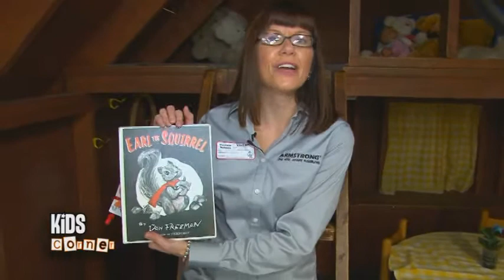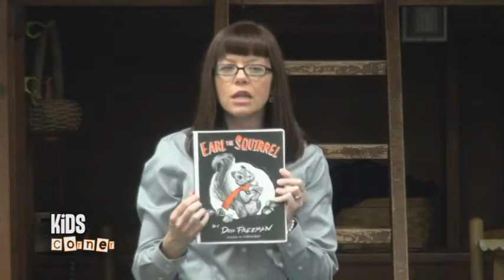Armstrong Local Programming: Kids Corner - Hilltop Elementary Kindergarten Morning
Miss Krista stops at Hilltop Elementary morning Kindergarten and reads Earl the Squirrel.  The children then make Earl the Squirrel bookmarks.